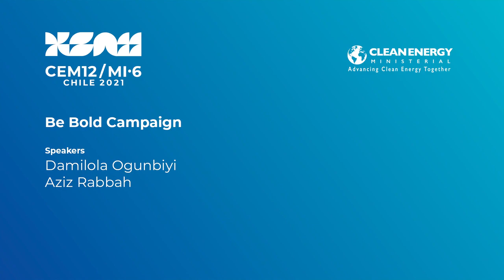MI-6 side event: Be Bold Campaign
The Government of Chile hosted the sixth Mission Innovation Ministerial (MI-6) virtually in June 2021.